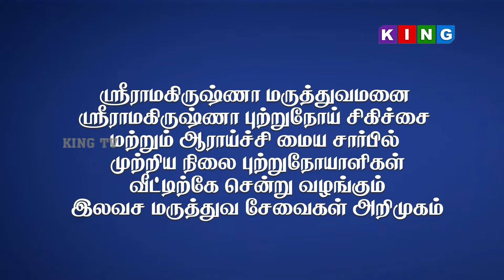வீட்டிற்கு வந்து புற்று நோய் மருத்துவம் பார்க்கப்படும்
ஸ்ரீராமகிருஷ்ணா மருத்துவமனை ஸ்ரீராமகிருஷ்ணா புற்றுநோய் சிகிச்சை மற்றும் ஆராய்ச்சி மைய சார்பில் முற்றிய நிலை புற்றுநோயாளிகள் வீட்டிற்கே சென்று வழங்கும் இலவச மருத்துவ சேவைகள் அறிமுகம்